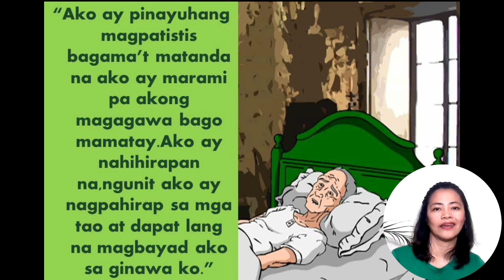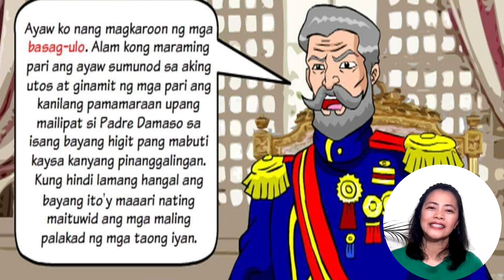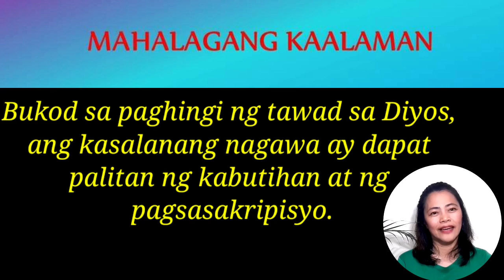Noli Me Tangere | Kabanata 9 : Iba't Ibang Pangyayari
© C&E Publishing, Inc.

Mabuhay Pilipinas! Halika, aral tayo! Maraming mga pangyayari sa ating buhay ang hindi natin inaasahan, at pag ito'y ating naranasan, diyan nakikilala ang tunay nating pag-uugali. Iyan ang ating malalaman sa kabanatang ito ng nobela ni Dr. Jose Rizal na "Noli Me Tangere". Maraming salamat at mabuhay tayong lahat!

Titser Neri is a Licensed Professional Teacher, graduated in Philippine Normal University - Manila in 1997. She took Bachelor of Secondary Education Major in Filipino and she had 20 years of teaching experience. Currently, she is working in their family owned Real Estate business. Now that she's not teaching in an educational institution anymore, she wants to continue to share her knowledge to all students who are willing to learn more about Filipino language and literature.

Category
Education